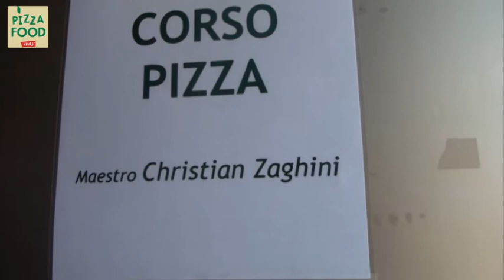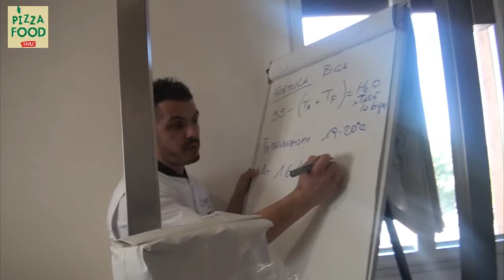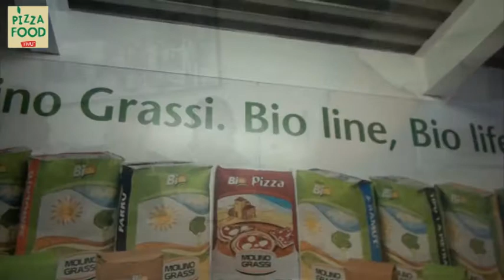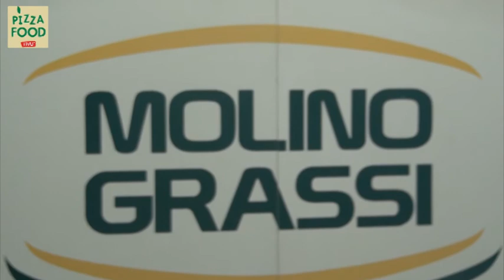Corsi al Molino Grassi: Zaghini spiega l'impasto indiretto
Molino Grassi si affida a un vero professionista come Cristian Zaghini per esaltare il gusto delle farine biologiche della linea QB-Qualità Bio, nelle varianti Montana, Kamut, Kronos, Einkorn, Multicereali e Grano del Miracolo.
Nel secondo appuntamento Christian Zaghini approfondisce, per i professionisti del settore, l'impasto indiretto con l'utilizzo della biga e del pulish.

In questo video inoltre Andrea Grassi, direttore di stabilimento racconta in breve la storia di tradizione e passione che caratterizza questo molino.